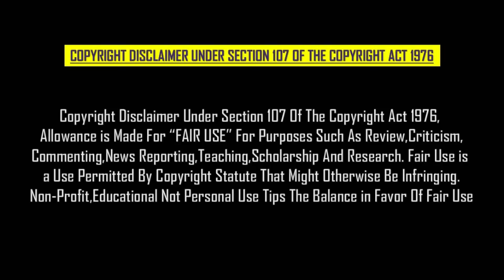போட்டியில் ஜெயிக்கப்போவது விஜய்யா? தனுஷா? | Vijay Fans | Dhanush Fans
Mersal - Aalaporan Thamizhan Tamil Video | Vijay | A.R. Rahman
Rowdy Baby (Video Song) | Dhanush, Sai Pallavi | Yuvan Shankar